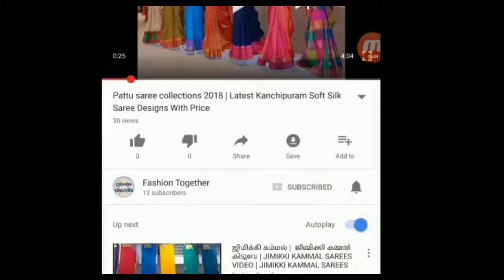Trendy Alloy Necklace Set Collections | Latest Necklace set Designs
Trendy Alloy Necklace Set Collections,
Latest Necklace set Designs

To buy this

This video description may contains affiliate links,which means that if you click on one of the product links,I'll receive a small commission.I won't put anything here that I haven't verified and/or personally used myself.